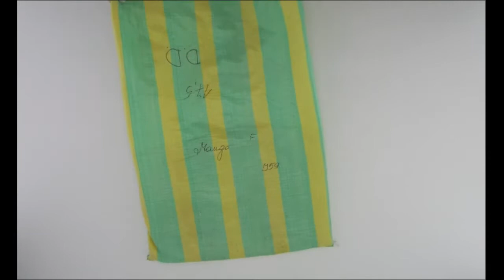STOCKINFO.RU - Одежда Mango/ лот 18 кг/ 1кг=30.50 у.е. Одежда сток оптом